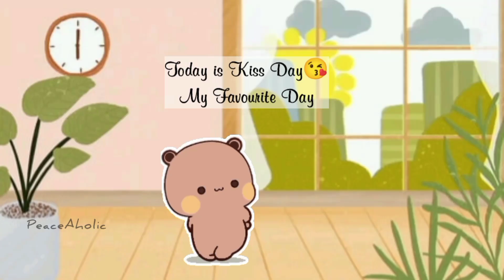Kiss Day 😘 Special Video is Out | Bubu Dudu | Valentine Week Feb 13 | WhatsApp Status | PeaceAholic